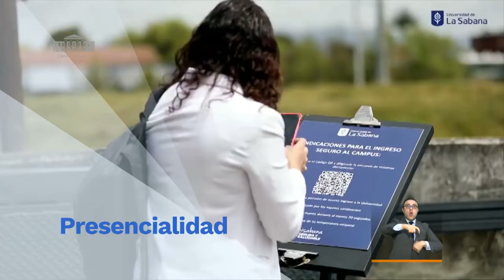PrevenciónYAcción: 2da Intervención ministerio de Educación- septiembre 17